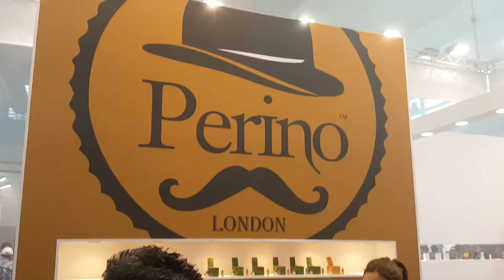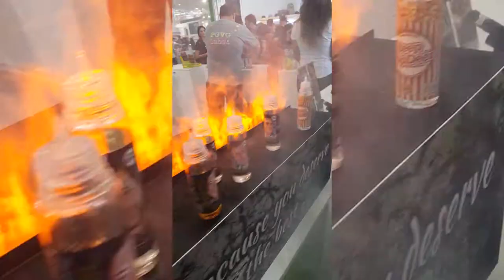Vapitaly 2017 Compilation AllDaySvape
Eccoci qua con la nostra compilation di video e immagini del Vapitaly 2017.
P.s. Guardate il video fino alla fine, fidatevi... ;)
AllDaySvape